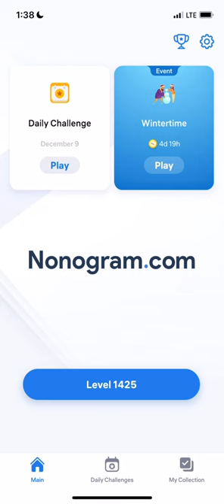Nonogram.com - Number Puzzle LEVEL 1425